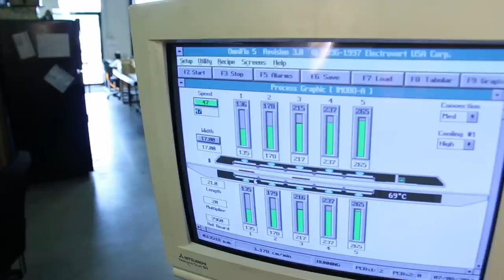How are Cubelets Made? Surface Mount Technology (SMT) at Modular Robotics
Watch how the three big machines in our Surface Mount Technology (SMT) line create circuit boards for Cubelets in our Boulder, Colorado factory. We've made a lot of changes to our production line recently and each machine automates a task that we used to do by hand. Now we get vastly quicker and better results and can make thousands more Cubelets per week than before.